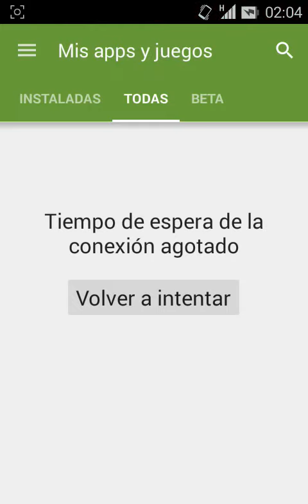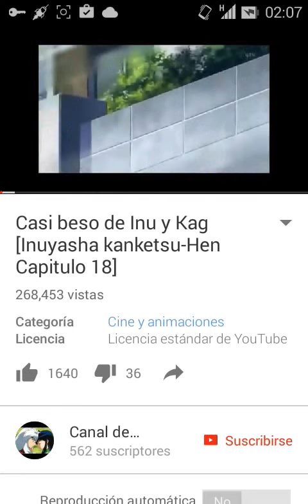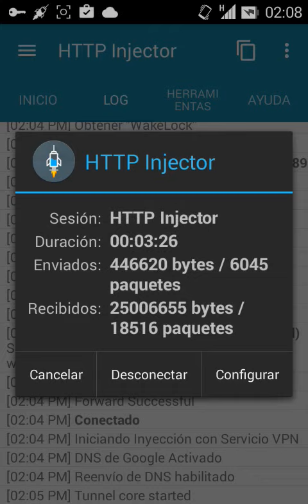Así funciona el http injector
si quieres saber mas entrar a telegram
grupo especializado en http injector.
los esperamos!!!